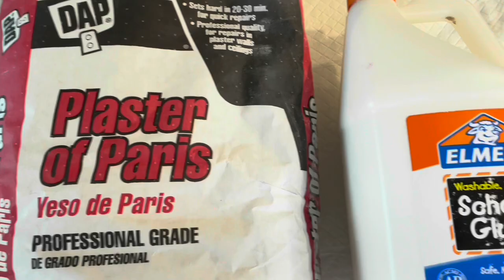Unlock the Secret of Multilayered Abstract Painting.